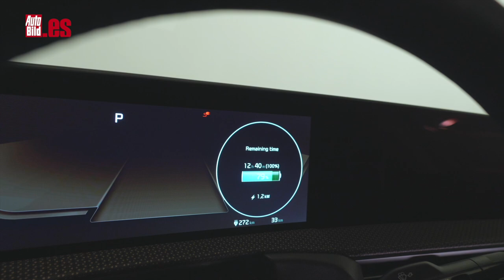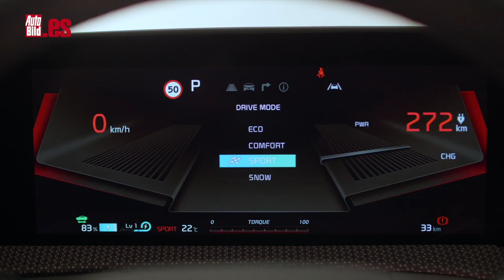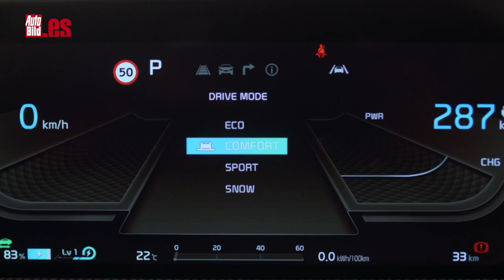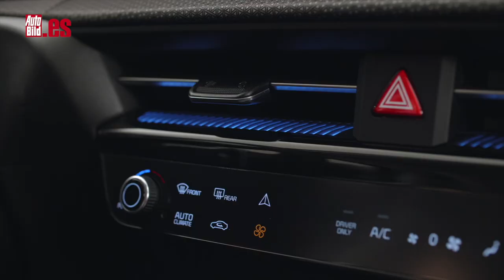KIA EV6 2021 | PRIMERAS IMPRESIONES | UN 100% ELÉCTRICO ¡CON 585 CV!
Lo que más impacta del Kia EV6 2021 es que, sinceramente, no parece un Kia. Es totalmente distinto a lo que conocíamos hasta ahora en la marca coreana. Pero es que por dentro es todavía más rompedor, con una doble pantalla que no he visto en mi vida en uno de sus modelos.

Mide 4,68 metros de largo, 1,89 de ancho y 1,55 de alto, con una gran batalla que llega a los 2,9 metros, que es bastante. Ha sido desarrollado en la plataforma E-GMP, exclusiva de los modelos eléctricos de alto rango de autonomía de la marca y apenas hay voladizos.

La mirada de este nuevo EV6 me parece muy original, junto con su firma lumínica. Fijaos en estos dos grandes nervios que nacen desde los retrovisores y van a caer a este ángulo de los faros Full LED que incorpora todas las funciones de iluminación. Tras un corto capó nos topamos con un parabrisas barrido que se fusiona con el techo.

De camino a la trasera, nos encontraremos con los tiradores de las puertas ocultos en los paneles de las puertas. Salen al pulsar sobre ellos al estilo de lo que hacen otros modelos como por ejemplo el Range Rover Evoque o Porsche Taycan. Las llantas pueden ser de 19, 20 o 21 pulgadas, una pasada.

Hay dos tamaños de batería a elegir: 58,0 y 77,4 kWh. El sistema eléctrico del EV6 funciona a 800 voltios. Es la misma cifra que el Porsche Taycan y significa que la batería más pequeña se puede cargar del 10 al 80 % en 18 minutos. Y lo curioso es que el EV6 también puede dar electricidad a elementos externos.

La versión más potente, el EV6 GT, ofrece 585 CV y una autonomía de 405 km. Pero lo más impactare es que puede acelerar de 0 a 100 km/h en 3,5 segundos y alcanzar los 260 km/h de velocidad punta. Una auténtica burrada que va a dejar sin aliento a más de uno.

Pero hay más versiones, de 170, 228 y 325 CV y tres acabados: EV6, GT-Line y GT